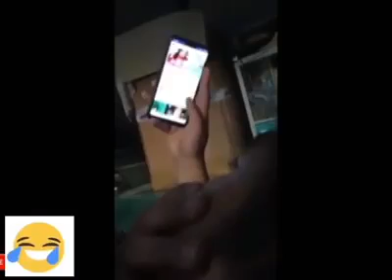Kalokohan ng mga pinoy hahaha😂😂😂😂